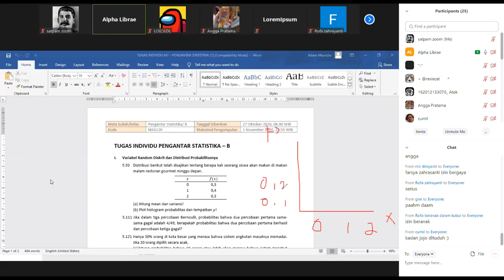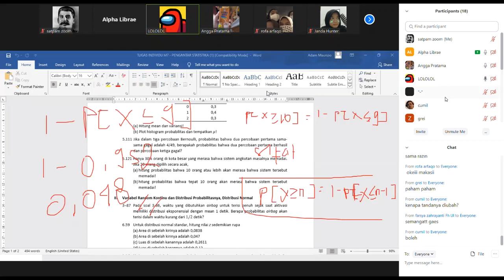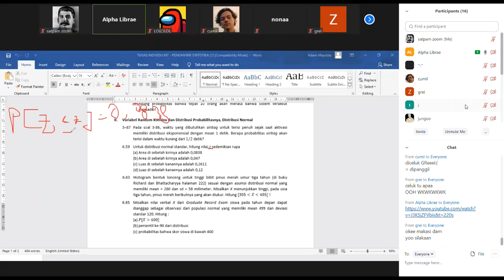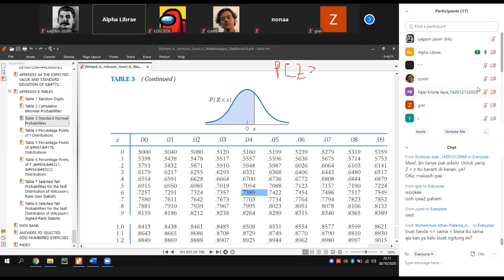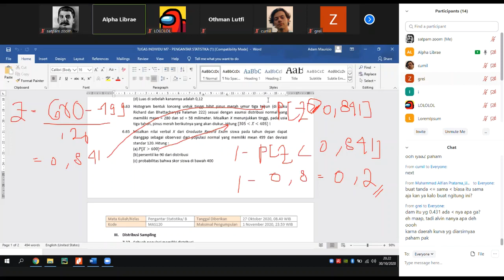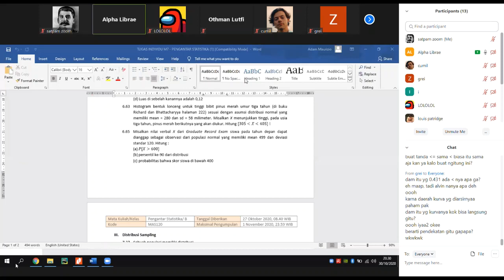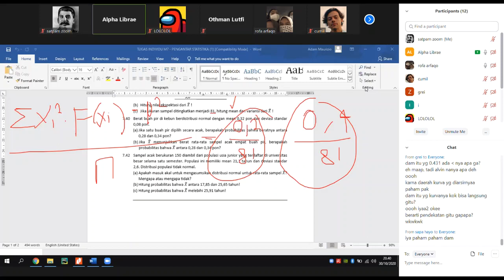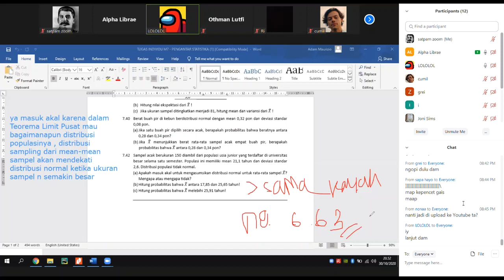Bahas Tugas Statistika B (30/10/2020)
Stat B, mangat ges!